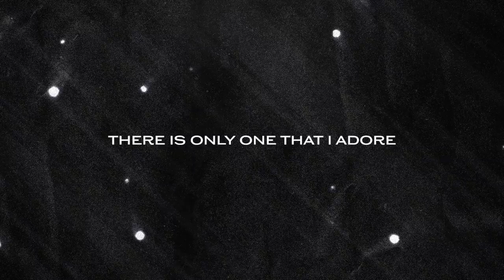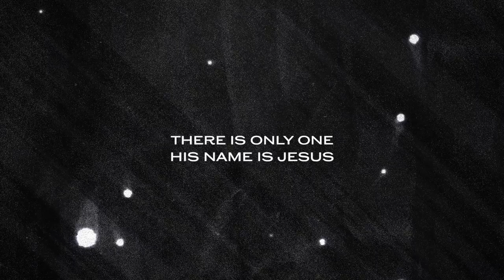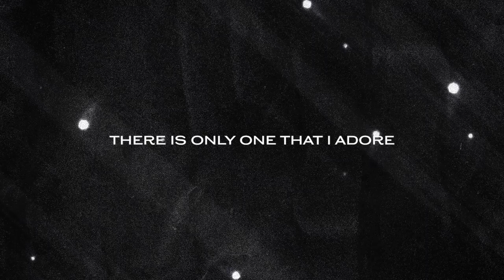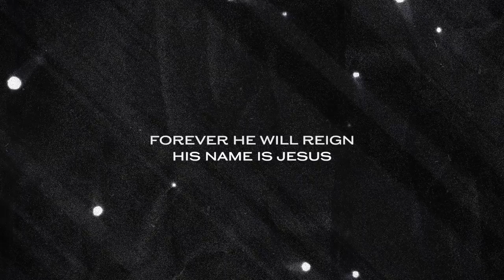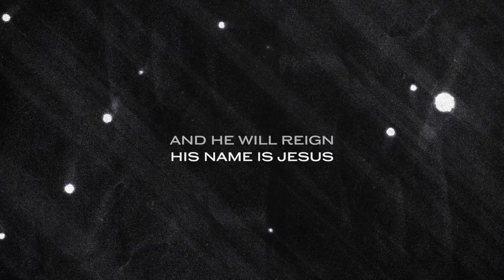There Is Only One | Official Lyric Video | Southland Music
Premiered June 17, 2021
Lyric video for "There Is Only One" by Southland Music
Available everywhere now: